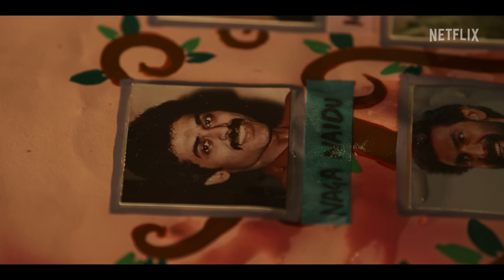Rana Naidu | Telugu Trailer | Rana Daggubati, Venkatesh Daggubati | Netflix India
Rana and Venky Mama dhee konte choodalanna, ee feeling Rana Naidu vasthe kaani thaggela ledhu! 🤯👀

RanaNaidu, releasing on March 10 only on Netflix.